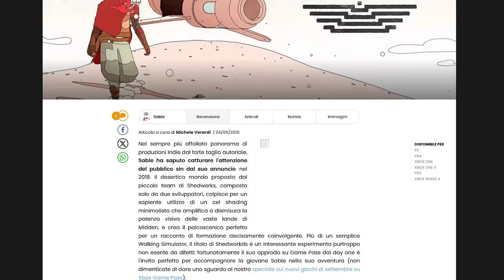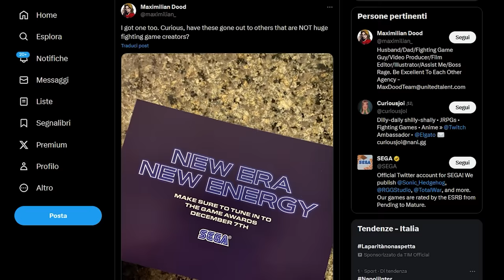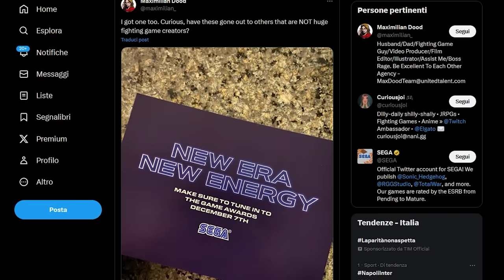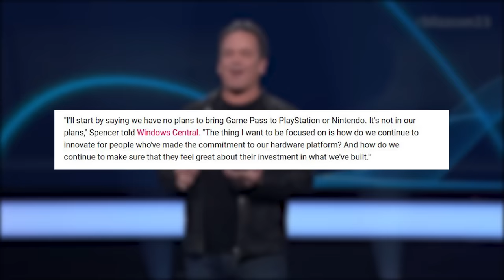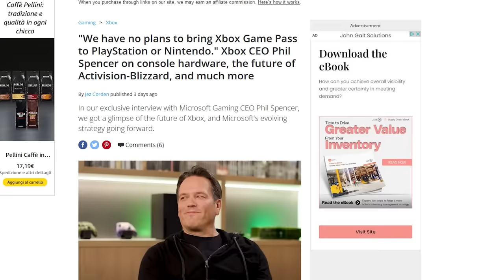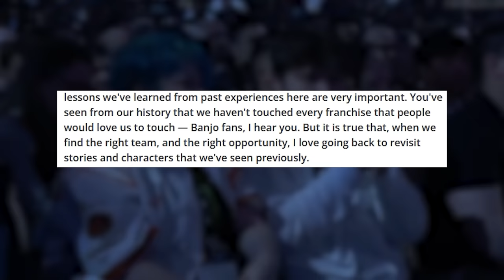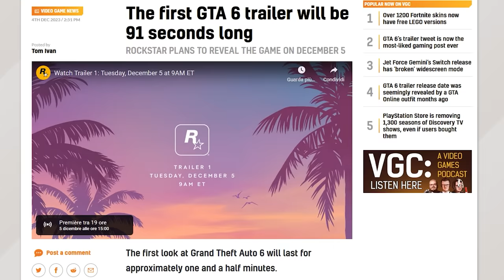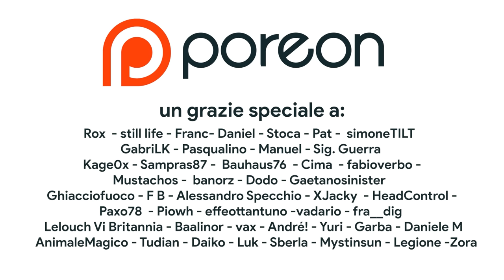Il Game Pass su Nintendo Switch? | Il ritorno di Banjo | GTA 6 è già RECORD! Quanto DURA il Trailer?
Dopo una lunga settimana di assenza possiamo finalmente tornare a commentare le notizie del momento! Discuteremo del possibile approdo del Game Pass su Nintendo Switch, sul ritorno di Banjo Kazooie e tutta la libreria Rare (magari anche su Switch) e soprattutto del primo trailer di Gameplay di Grand Theft Auto VI! Ecco tutto quello che c'è da sapere sul primo trailer di GTA VI, tra cui la sua durata e la data di uscita! Che cosa ne pensi?

00:00 Intro
01:00 I giochi Gratis dell'Epic Games Store
01:27 I giochi Gratis del Playstation Plus Essential di Dicembre
01:56 Il Game Pass di dicembre
02:10 Jet Force Gemini su NSO Nintendo64 è ROTTO
02:44 Brutte notizie per i fan di Layton e Level-5
03:27 Sega e il ritorno di... ai TGA
04:06 Dragon Quest Monsters: la VERA alternativa a Pokémon?
04:35 NON COMPRATE Batman Arkham su Switch!
05:21 Game Pass su Switch: Phil Spencer SMENTISCE tutto!
07:30 Xbox vuole il ritorno di Banjo Kazooie
09:18 GTA VI: data e durata del trailer di gameplay
10:33 Outro e Patreon